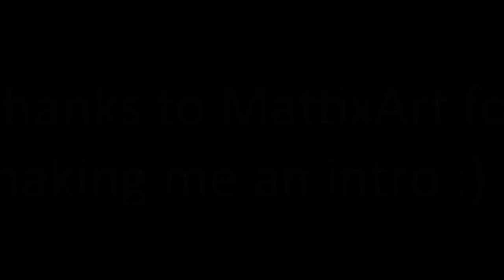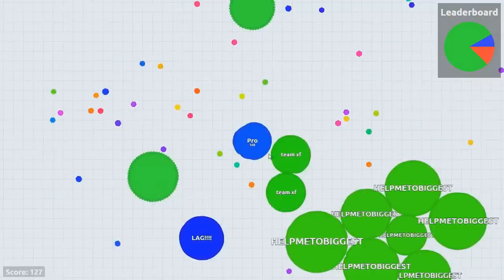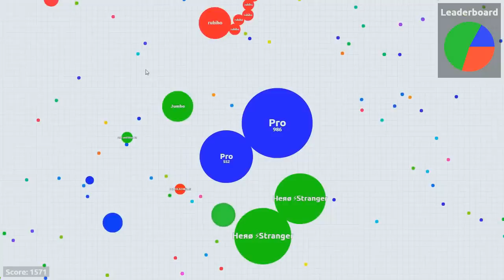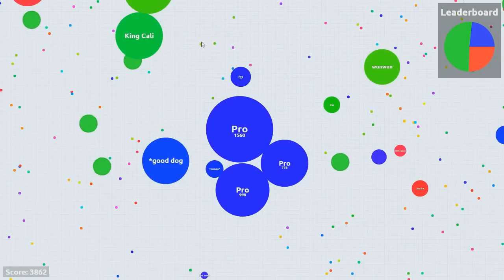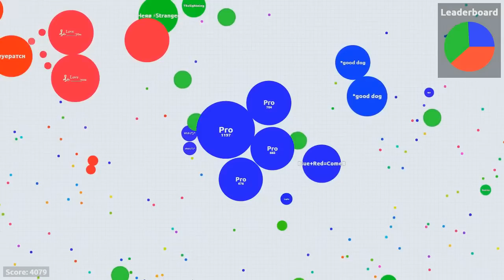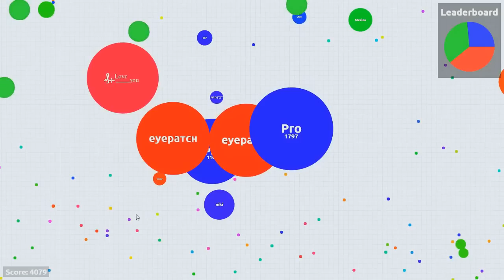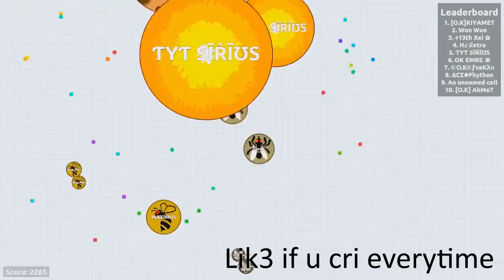NOOB vs. PRO - AGAR.IO Part 2!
NOOB vs. PRO - AGAR.IO Part 2! is now out. I hope you like it :D

MiRaCle :D

Songs:
Artegon - Childhood
John Alexander - Saxophone

I do not own or claim rights of any of the songs used in this video. All Credits to the respected artist(s) of the track(s).

If you want me to remove any music, please message on youtube or twitter or my gmail.